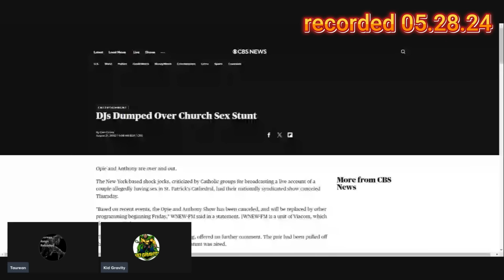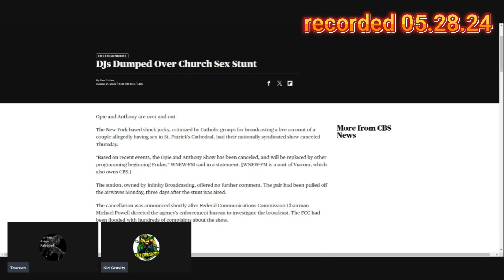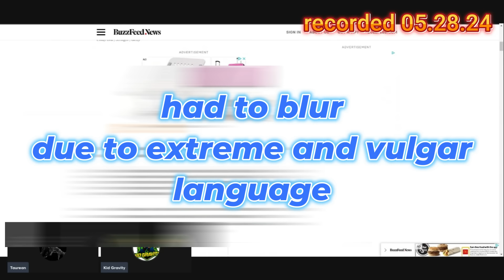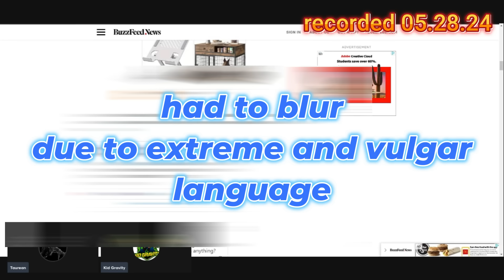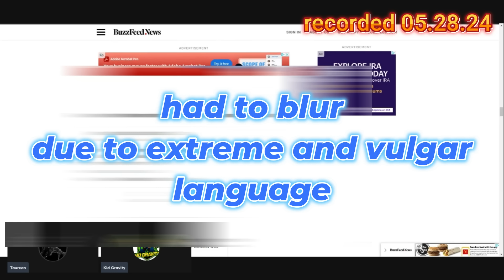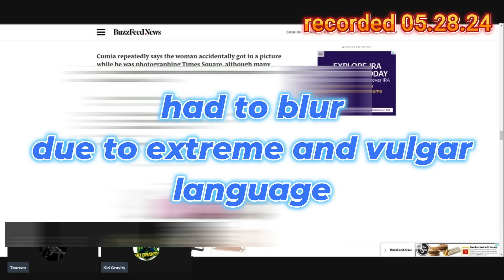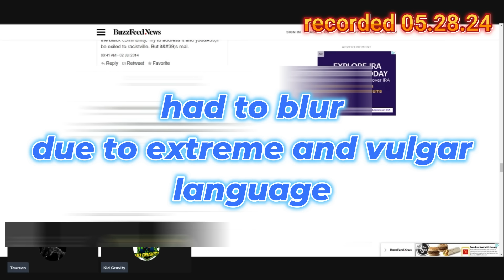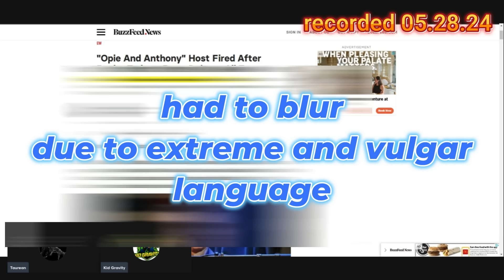Po' Lil Ant Ant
Join @KidGravityBeyond and myself as we go on this over hour long odyssey into the mindset of one most staunch anti Black beings on social media, Anthony Cumia. We go over a post he responded to from a Black man calling out his anti Black stances as well as go through his past history dating back to the early 2000s and why he has a lot of nerve trying to call out Black Americans in the tone he does.